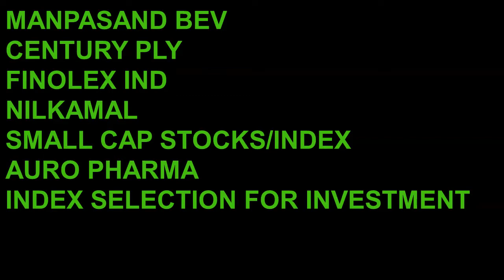Manpasand Beverages, Why I bought for 375? Question and Answer Session with Simply Stocks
I discuss the questions from various viewers over the last week.

Source – Moneycontrol & Economic Times